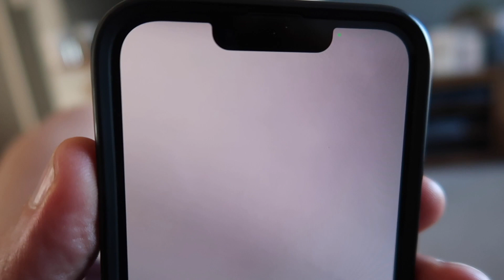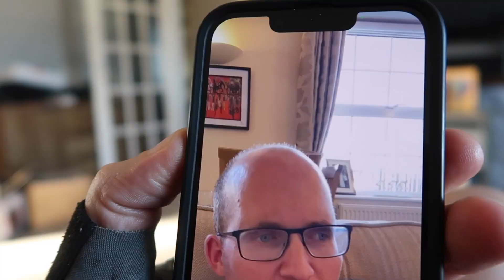Cycling to a LAKE!?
We cycle to Wimbleball Lake in Somerset to see how high the water level is and Bullet makes his return to KOM hunt tv (via facetime) as we gear up for Coach vs Bullet Bike Race at the Porlock Hill Climb 2022 next weekend!